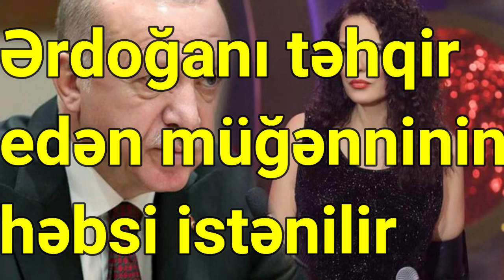Ərdoğanı təhqir edən müğənninin həbsi istənilir